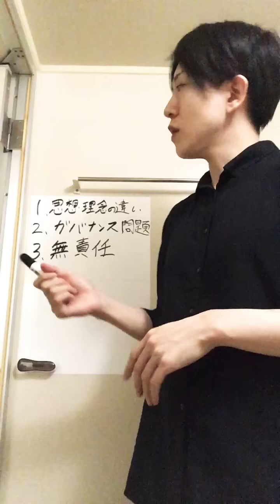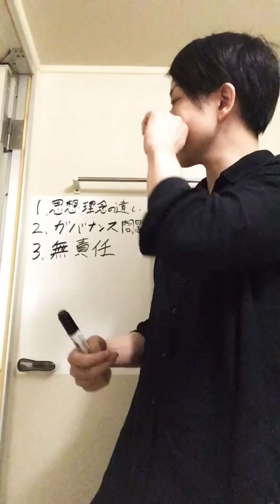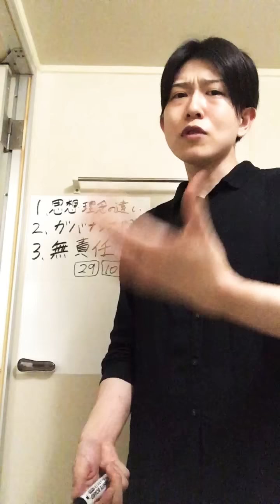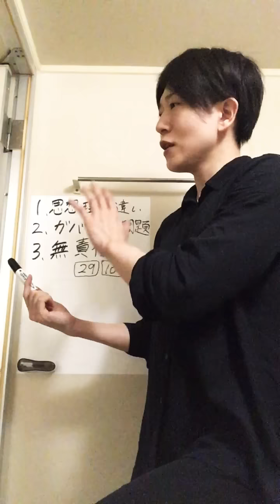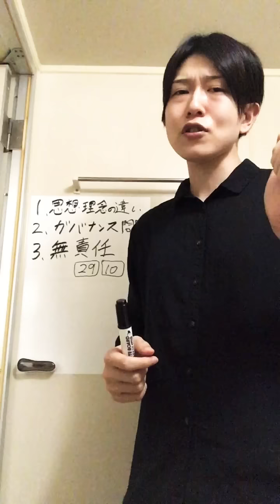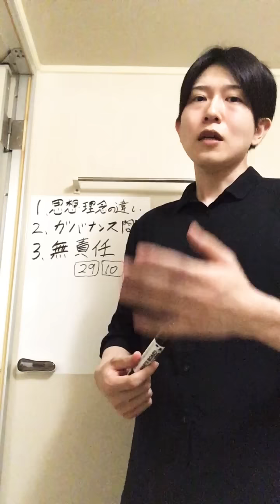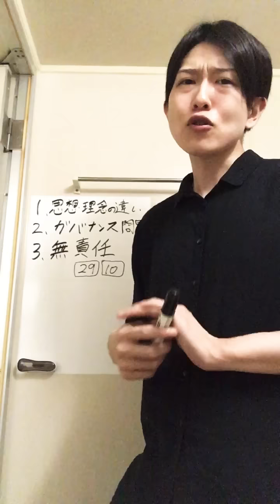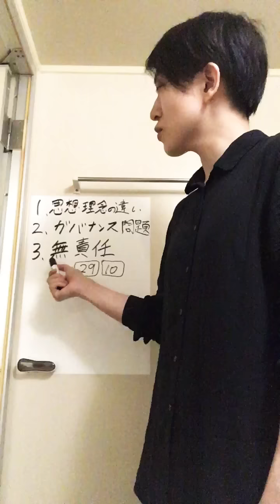応援してた者としてN国党が良くなって欲しいから言います、後藤輝樹は西暦2019年の参議院選挙、NHKから国民を守る党を応援しません。N国党には絶対に投票しないでください。誰も言わないから俺が言います。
VIOのレーザー脱毛6回が1万円で出来た、湘南美容クリニックの友達紹介で。

後藤輝樹
お客様番号：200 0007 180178
湘南美容クリニック横浜東口院

動画を見てくれて有り難う！

皇暦2676年（西暦2016年）

後藤輝樹様オフィシャルサイト・サーガ

収入源は浅く広く沢山あるけどメインはこれだよ。